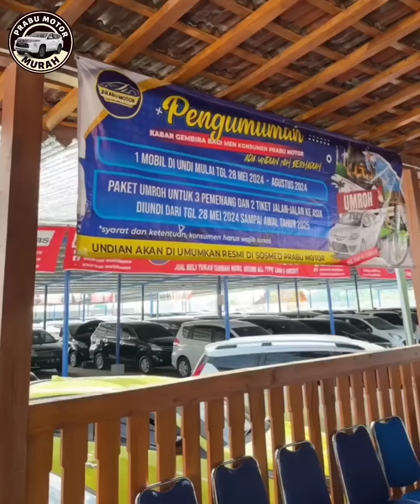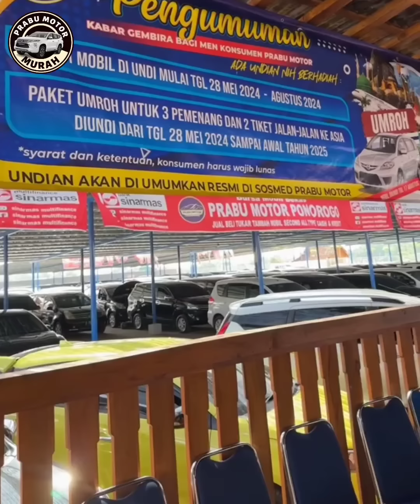🔴MOBIL MIRIP JAZZ ISTIMEWA HARGA CUMA 40 JUTAAN⁉️REVIEW DI PRABU MOTOR KLIK SUBSCRIBER & COMMENT‼️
🔴MOBIL MIRIP HONDA JAZZ  ISTIMEWA HARGA CUMA 40 JUTAAN⁉️REVIEW DI PRABU MOTOR KLIK SUBSCRIBER DAN COMMENT‼️